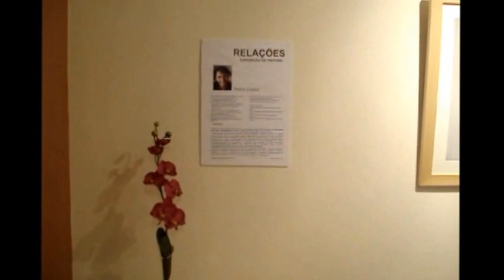RELAÇÕES - Exposição de Pintura de PEDRO COSTA